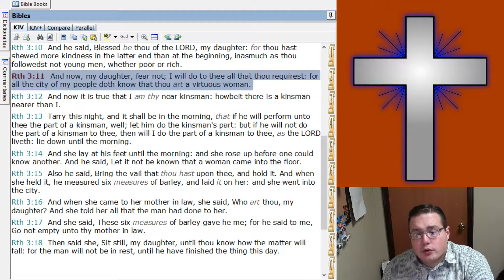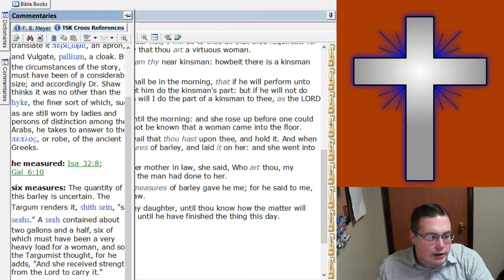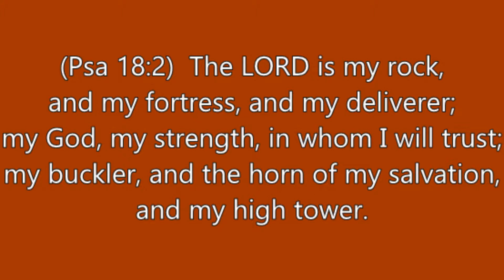2018 10 13 Ruth Part 4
The Story of Ruth is starting to heat up.

Ruth 3:6-18
(6)  And she went down unto the floor, and did according to all that her mother in law bade her.
(7)  And when Boaz had eaten and drunk, and his heart was merry, he went to lie down at the end of the heap of corn: and she came softly, and uncovered his feet, and laid her down.
(8)  And it came to pass at midnight, that the man was afraid, and turned himself: and, behold, a woman lay at his feet.
(9)  And he said, Who art thou? And she answered, I am Ruth thine handmaid: spread therefore thy skirt over thine handmaid; for thou art a near kinsman.
(10)  And he said, Blessed be thou of the LORD, my daughter: for thou hast shewed more kindness in the latter end than at the beginning, inasmuch as thou followedst not young men, whether poor or rich.
(11)  And now, my daughter, fear not; I will do to thee all that thou requirest: for all the city of my people doth know that thou art a virtuous woman.
(12)  And now it is true that I am thy near kinsman: howbeit there is a kinsman nearer than I.
(13)  Tarry this night, and it shall be in the morning, that if he will perform unto thee the part of a kinsman, well; let him do the kinsman's part: but if he will not do the part of a kinsman to thee, then will I do the part of a kinsman to thee, as the LORD liveth: lie down until the morning.
(14)  And she lay at his feet until the morning: and she rose up before one could know another. And he said, Let it not be known that a woman came into the floor.
(15)  Also he said, Bring the vail that thou hast upon thee, and hold it. And when she held it, he measured six measures of barley, and laid it on her: and she went into the city.
(16)  And when she came to her mother in law, she said, Who art thou, my daughter? And she told her all that the man had done to her.
(17)  And she said, These six measures of barley gave he me; for he said to me, Go not empty unto thy mother in law.
(18)  Then said she, Sit still, my daughter, until thou know how the matter will fall: for the man will not be in rest, until he have finished the thing this day.